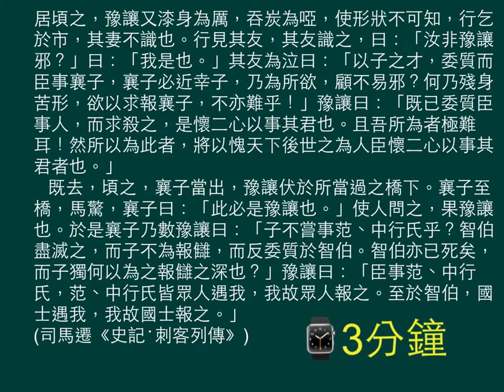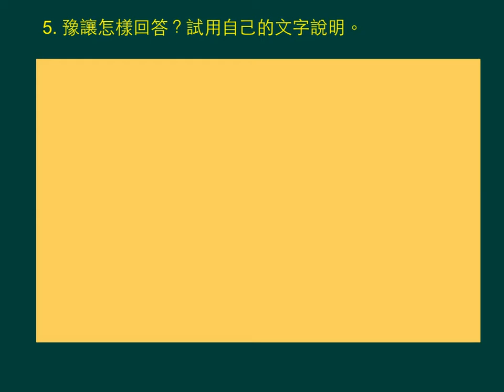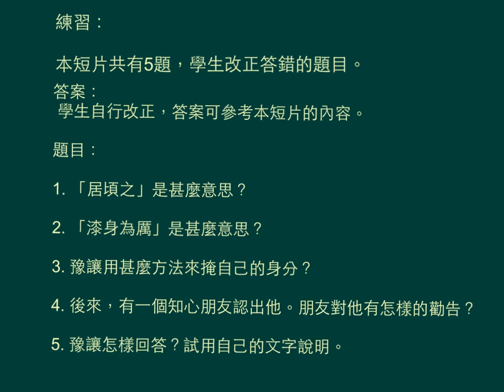中六中文_上學期_閱讀理解測試_史記 刺客列傳（1）